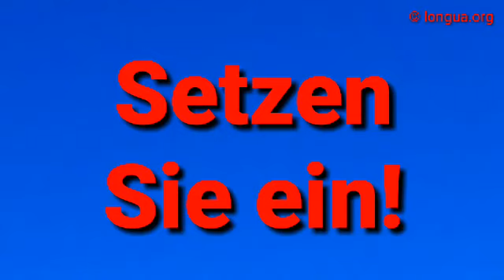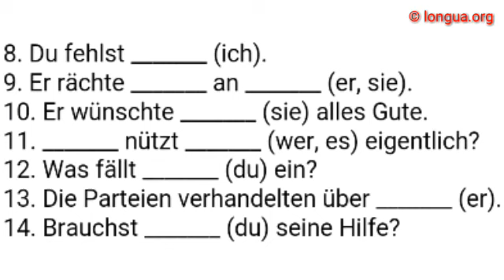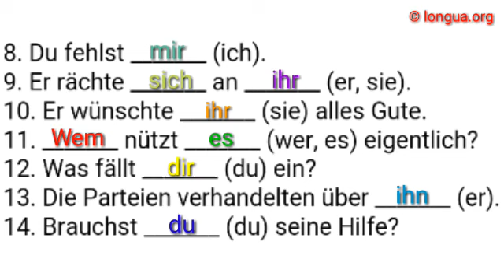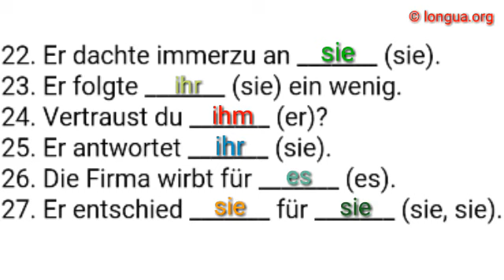Pronomen, Dativ, wem, mir, dir, ihm, ihr, uns, euch, ihnen, Ihnen, à lui, à qui, whom, Deutsch lerne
@languages - longua

Wann hast du _______ (er) geantwortet?
Wie bist du _______ (er) begegnet?
Kannst _______ (du) diese Frage beantworten?
Zeig _______ _______ (es, ich) bitte!
Siehst du _______ (er) oft?
Schämt ihr _______ (ihr) nicht?
Ich rate _______ (du) von diesem Geschäft ab.
Du fehlst _______ (ich).
Er rächte _______ an _______ (er, sie).
Er wünschte _______ (sie) alles Gute.
_______ nützt _______ (wer, es) eigentlich?
Was fällt _______ (du) ein?
Die Parteien verhandelten über _______ (er).
Brauchst _______ (du) seine Hilfe?
Er trauerte um _______ (sie).
Sie trafen _______ bei _______ (sie, er).
Sie erhoben schwere Vorwürfe gegen _______ (er).
Er konnte _______ _______ (es, sie) nicht verzeihen.
Glaubt _______ _______ (er, sie) nicht?
Er hielt _______ (sie) fest.
_______ (es) ist am besten gegen die Erkältung.
Er dachte immerzu an _______ (sie).
Er folgte _______ (sie) ein wenig.
Vertraust du _______ (er)?
Er antwortet _______ (sie).
Die Firma wirbt für _______ (es).
Er entschied _______ für _______ (sie, sie).

Lösung:

Wann hast du ihm geantwortet?
Wie bist du ihm begegnet?
Zeig es mir bitte!
Siehst du ihn oft?
Schämt ihr euch nicht?
Ich rate dir von diesem Geschäft ab.
Du fehlst mir.
Er rächte sich an ihr.
Er wünschte ihr alles Gute.
Wem nützt es eigentlich?
Was fällt dir ein?
Die Parteien verhandelten über ihn.
Sie trafen sich bei ihm.
Sie erhoben schwere Vorwürfe gegen ihn.
Er konnte es ihr nicht verzeihen.
Glaubt er ihr nicht?
Er folgte ihr ein wenig.
Vertraust du ihm?
Er antwortet ihr.
Er entschied sich für sie.